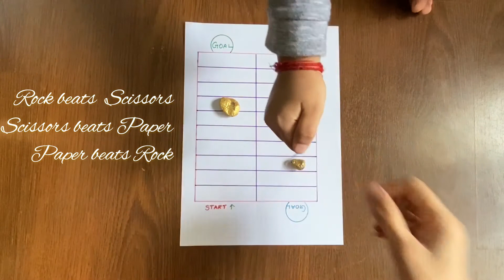DIY Boards Game for kids | Fun Game Series | Game to play with kids | Rock, Paper, Scissor Game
Hello Viewers,
Welcome back and here is another activity from MummaStudio - Rock, Paper, Scissor Game !
Do enjoy watching our video and do try these with your kids! Share your feedback with us.
Do try this Rock, Paper,Scissors game with you kid and have fun.

For more on Early Learning, Montessori, Waldorf, Craft, diy activities visit “Mumma Studio”

Happy Learning!!
Mumma Studio